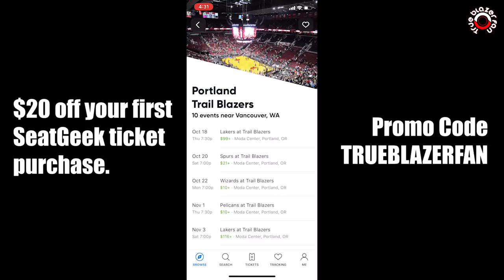Portland Trail Blazers vs Los Angeles Lakers - Full Game Highlights - October 18, 2018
Blazers vs Lakers. October 18, 2018. Full game highlights.

We have recently partnered with SeatGeek and every SeatGeek purchase helps us grow so spread the word. Concerts, games, players, comedy . . . any major event in your area. See a view of the venue from your seat. Good deals highlighted in the app.